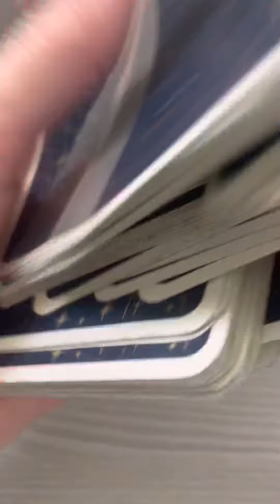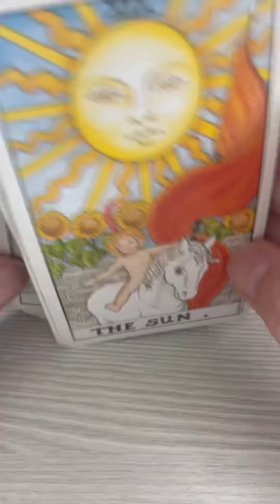Pisces ♓️ This Will Make You So Happy 💞